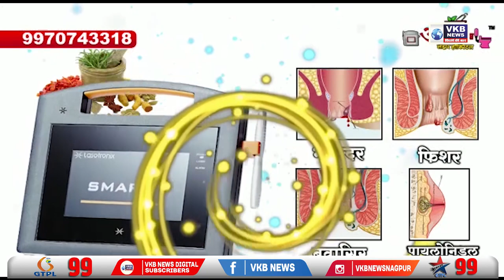जिल्हा परिषद सदस्य के हाथों विविध कामों का किया गया भूमिपूजन